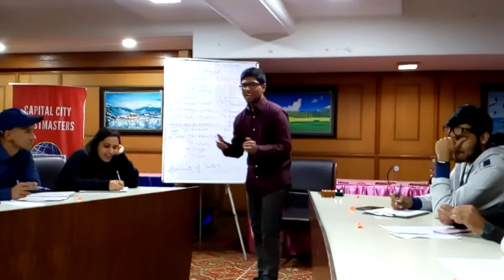Toastmasters Ice-breaker speech || Ananyo : "How I Evolved"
TM Ananyo Bhattacharyya began his Pathways journey with a bang and was the best speaker for the meeting no 128. In this ice breaker speech, he talks about his journey of continuous improvement since his school days.

About Capital City Toastmasters:

Capital City Toastmasters is one of the community Toastmasters club in Central Delhi. We meet every Friday at 6:45 pm.
We provide a mutually supportive and positive learning environment in which every individual member has the opportunity to develop oral communication and leadership skills, which in turn foster self confidence and personal growth.

If you like the concept and would like to get the experience of attending a meeting, feel free to walk in as a guest.